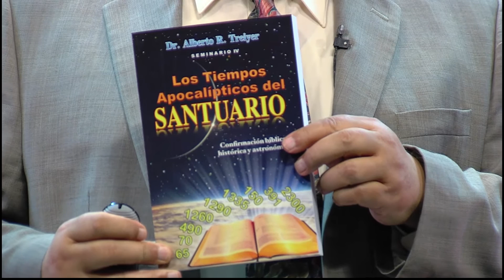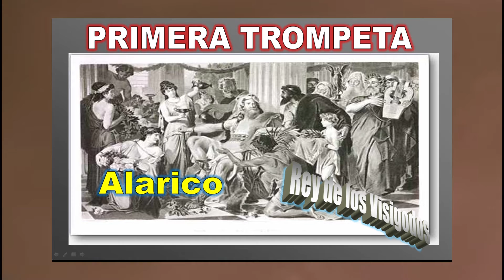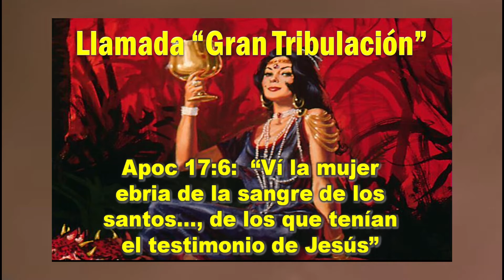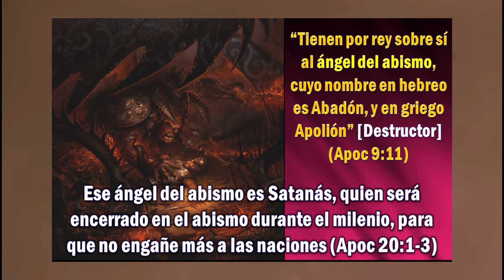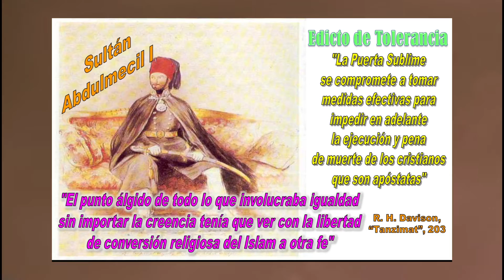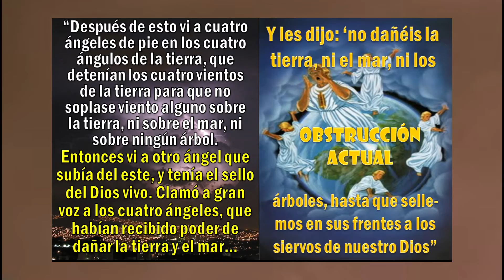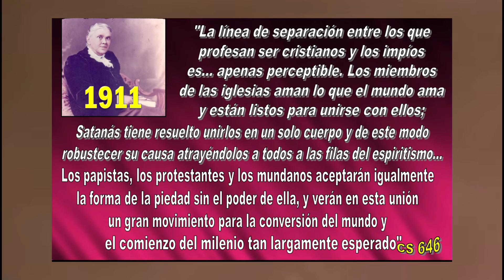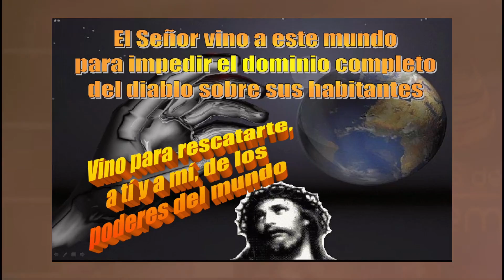Dr. Alberto Treiyer - Serie 1 - 05 Obstrucciones divinas a la globalizacion imperial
Les presentamos junto al Dr. Alberto Treiyer la serie N°1 : "Agendas globales que apuntan al fin".
Son mensajes fundamentales para estos tiempos finales.  Esperamos que sea de gran bendicion para sus vidas.